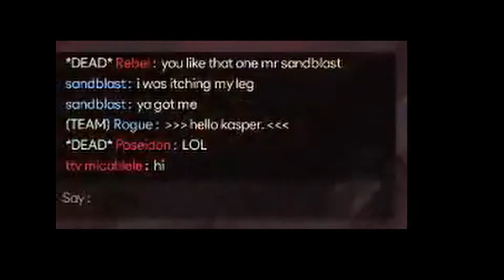4th circle of cp_hell